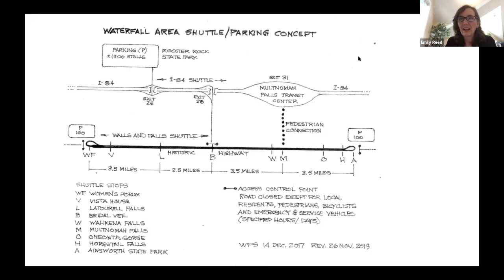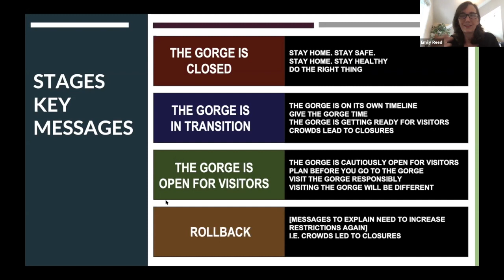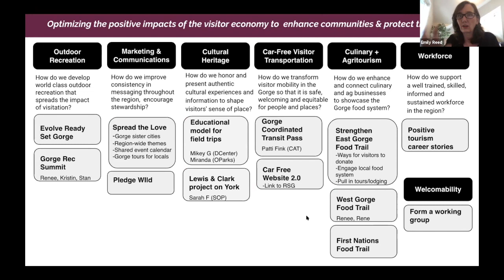Collaboration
Discussion during the Gorge Outdoor Recreation & Tourism Summit